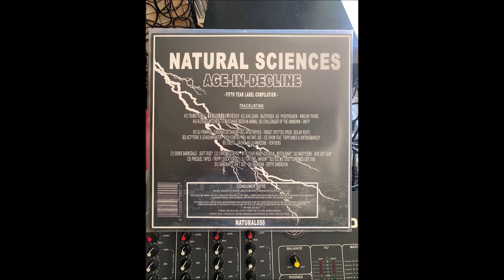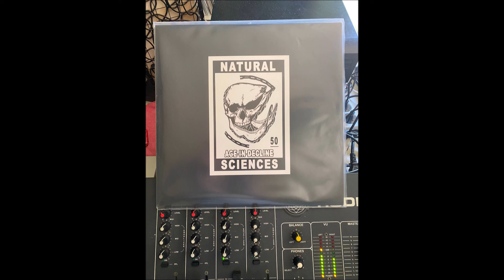Ole Mic Odd - Chromed Out 1100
Various ‎– Age In Decline  [Natural Sciences ‎– NATURAL050]
Natural Sciences: Manchester label ran by Alex Hall.

Ole Mic Odd aka Michael Padgett is a hardware operator and DJ from Los Angeles and runs the wonderfully named label The New U.S. Government. Here he sweeps to power with four tracks across four sides of vinyl for the Zement label, two following a slower, punishing pulse that's like P-funk remade in a robot factory, only with tons of added bubbling acid, Drexciya-style filtering and Juan Arkins-like synthetic strings. The other two are way faster, Ice So Bright sounding like someone secretly spiked Kraftwerk's cocoa with something extremely sinister, sending them racing off on their bikes at treble speed. Echo Park has an even more distinct flanging acid flavour and hyper, hooligan electro foundations, again with those Model 500 misty clouds of synthesiser floating overhead. Absolutely cracking stuff.